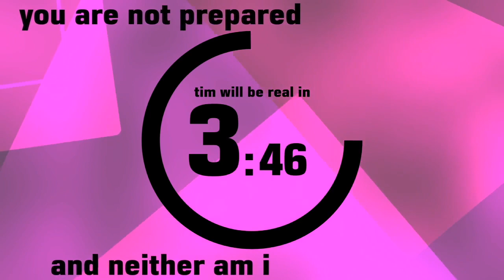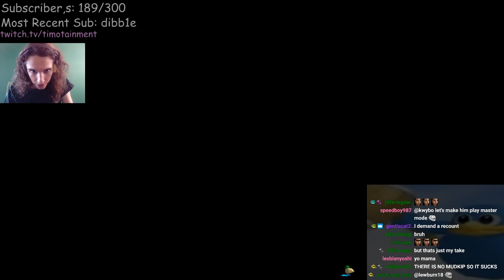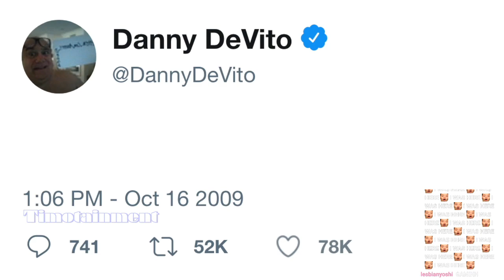pogostuck OR jump king chat decides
he games

streamed on oct 19